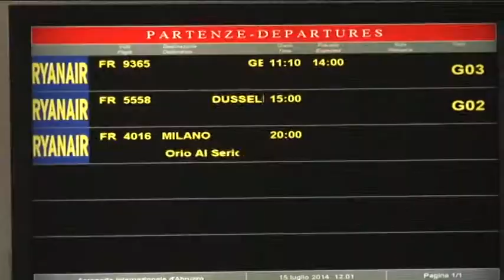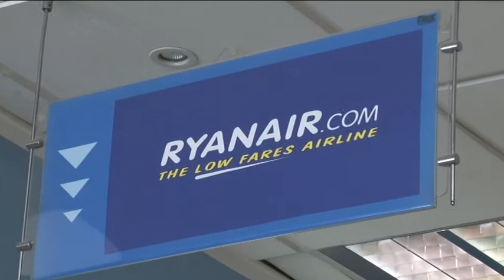Verso la soluzione positiva la vicenda Ryanair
Si va verso una soluzione positiva per la vicenda Ryanair. Questo l'esito dell'incontro avuto a Roma, al Ministero dei Trasporti, dal presidente della Regione Luciano D'Alfonso. Dal 1° settembre la sovrattassa aeroportuale verrà cancellata